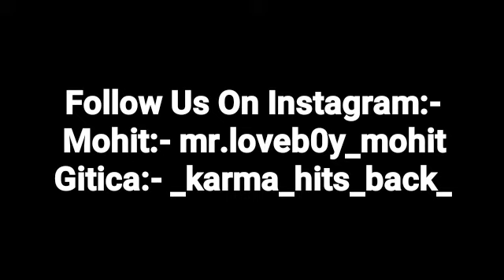Jealous Gf || Meet My New Gf || Ft.Dream Girl || Cute Jealousy Call Conversation |K Ep-43|Mr.Loveboy